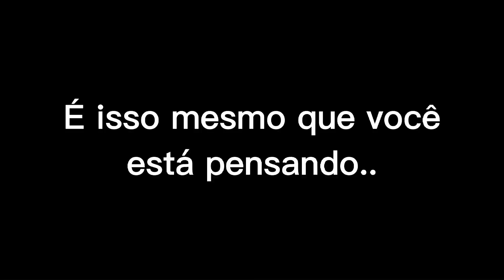A GAROTA FOI HUMILHADA POR SER POBRE MAS O MUNDO DA VOLTAS!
Salve galera!!!
tá tudo bom cm vcs???

obrigado por estar aqui assistindo esse vídeo ❤️

Comenta aí oq vocês estão achando desse videos feito com muito carinho pra vocês!

Tá bom??? conto cm você!!